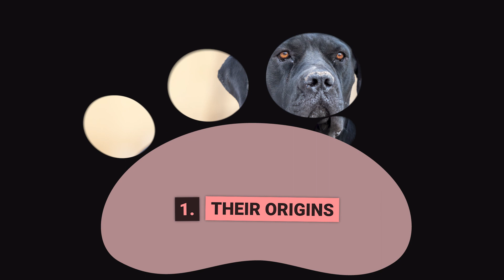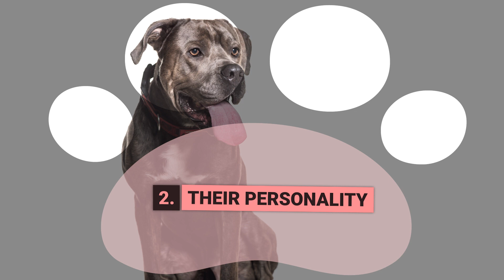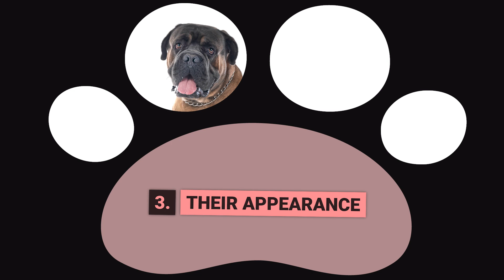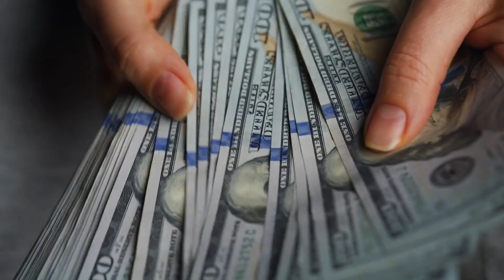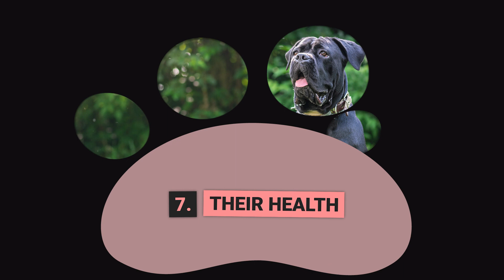Cane Corso Vs Rottweiler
0:00 🐶 Intro
0:46 🐶 1 Their origins
2:34 🐶 2 Their personality
3:57 🐶 3 Their appearance
5:31 🐶 4 Their trainability
6:47 🐶 5 The time Investment needed
8:03 🐶 6 The costs of ownership
9:45 🐶 7 Their health
10:57 🐶 8 The best home for them

In this video, we will be comparing the Cane Corso and Rottweiler